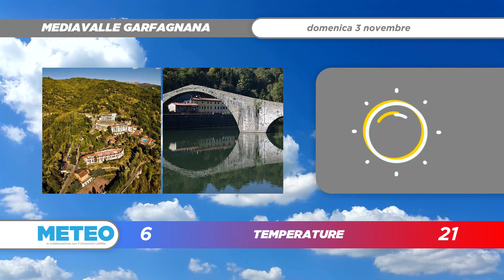Meteo | 03/11/2024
NoiTv